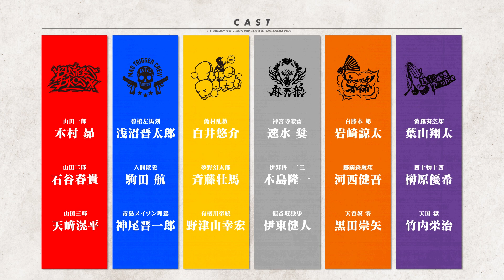Hypnosis Mic: Division Rap Battle - Rhyme Anima + Trailer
Anime de TV "Hypnosis Mic -Division Rap Battle-" Rhyme Anima + Transmissão todas as sextas-feiras a partir das 24:00 no TOKYO MX e outros a partir de 6 de outubro de 2023 Informações de transmissão [TOKYO MX, BS11, Gunma TV, Tochigi TV] Outubro Todas as sextas-feiras a partir de 6 às 24h [TV Niigata] Todos os sábados, a partir de 7 de outubro, às 26h05 [MBS] Todos os sábados, a partir de 7 de outubro, às 26h08 [Fukuoka Broadcasting] Todos os domingos, a partir de 8 de outubro, às 25h50 ~ [AT-X] Todas as terças-feiras a partir de 10 de outubro às 20h30 ~ [Shizuoka Broadcasting] Todas as terças-feiras a partir de 10 de outubro às 25h40 ~ [Nagano Asahi Broadcasting] Todas as terças-feiras a partir de 10 de outubro às 25h20 ~ [Okayama Broadcasting] Todas as quartas-feiras a partir de 11 de outubro às 25h15 [Sapporo TV ] Todas as quintas-feiras, a partir de 12 de outubro às 25h59 [Transmissão chinesa] Todas as sextas-feiras, a partir de 13 de outubro às 26h08 [Miyagi TV] Outubro Todas as sextas-feiras, a partir de 13 às 26h29 ~ Informações de distribuição [ABEMA] Todas as sextas-feiras, a partir de 6 de outubro às 24: 00~ *A data de início das informações de transmissão e a data e hora da transmissão estão sujeitas a alterações por motivos organizacionais. Observe. ■ Introdução H história. A guerra armada foi erradicada. O conflito foi substituído por microfones especiais que interferem na mente das pessoas em vez de forçar. Seu nome é "Hypnosis Mic". O Lyric através deste microfone atua nos nervos simpáticos humanos, nervos parassimpáticos, etc., possibilitando a criação de vários estados. H história 3 anos. "Division Rap Battles" estão sendo realizadas agora, onde o grupo MC representando cada divisão luta e o distrito vencedor pode adquirir uma determinada quantidade de outros territórios. Na batalha de rap da segunda divisão, o primeiro finalista "Buster Bros!!! ”, ”MAD TRIGGER CREW”, ”Fling Posse”, ”Matenrou”, ”Dotsuitare Honpo” e ”Bad Ass Temple” avançaram para o torneio final e decidiram o vencedor. A hora é logo após o término da Batalha de Rap da Segunda Divisão... Uma nova batalha começou, desafiada pelos homens que carregam a divisão nas costas! Equipe Produção original e musical: EVIL LINE RECORDS Diretor: Katsumi Ono Composição da série: Shin Yoshida Design de personagens: Minako Shiba, Rina Morita Diretores-chefe de animação: Rina Morita, Hitomi Ochiai, Hiromi Kuroiwa Design de adereços: Kazutaka Ema Diretor de arte: Ayano Okamoto (Kusanagi ) Color Design: Kanako Hokari Diretor de Fotografia: Yohei Miyawaki Diretor de CG: Mizuho Kanda Edição: Eiichi Nishimura (Tavac) Música: R・O・N Diretor de Som: Satoshi Motoyama Pictures ■Tema de abertura "RISE FROM DEAD" Division All Stars Lyrics/ Composição/Arranjo: modos invisíveis (EVIL LINERECORDS) ■Elenco Ichiro Yamada: Subaru Kimura Jiro Yamada: Haruki Ishiya Iruma Juto: Komada Mason Riou: Kamio Shinichiro Amemura Número aleatório: Shirai Yusuke Yumeno Gentaro: Saito Soma: Kento Ito White Glue Tree Gill: Ryota Iwasaki Azalea Mori Rosho: Kengo Kasai Amaya Yakko Zero: Takashi Kuroda Yuko Kobayashi Kageyuki Koji Fruta de figo: Takahashi Tomoaki Caixão azul Huan: Yamamoto Nozomi Official X (antigo Twitter) (@hypnosismic_RA)